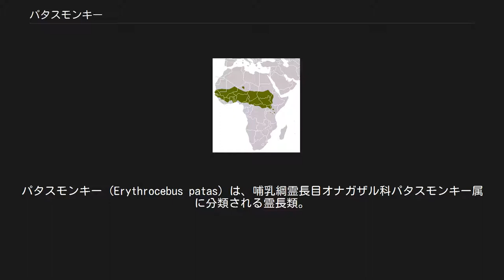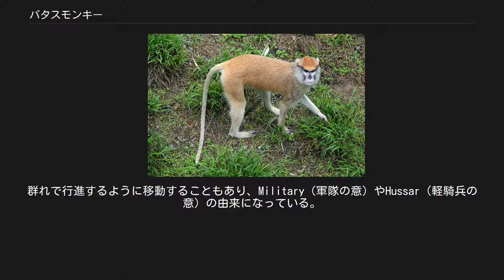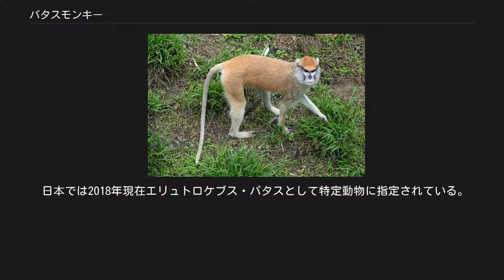パタスモンキー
パタスモンキー (Erythrocebus patas) は、哺乳綱霊長目オナガザル科パタスモンキー属に分類される霊長類。
本種のみでパタスモンキー属を構成する。
別名パタスザル。
体重オス12キログラム、メス6キログラム。
オスよりもメスの方が小さい。
体色は赤褐色。
腹部や四肢・尾は白い。
パタス (patas) は現地の言葉で「赤い」の意。
属名Erythrocebusは「赤いサル」の意。
 顔は黒い。
一方で飼育下の屋内などでは淡色になるとされる。
白い口髭が生える。
四肢は長く、指は短く頑丈で、地表での生活や走行に適している。
 幼獣は明褐色で、顔はピンク色だが生後2か月ほどで黒くなる。
オスの陰茎は赤く、陰嚢は明青色。
 パタスモンキー属をオナガザル属の亜属とする説もある。
 アカシアの低木林やサバンナなどに生息する。
地表棲傾向が強い。
夜間は低木の上などで休む。
1頭のオスと複数頭のメスからなる群れ（ハレム・単雄群）を形成する。
走行速度は時速55キロメートルに達するとされ、霊長類の走行速度では最も速い。
群れで行進するように移動することもあり、Military（軍隊の意）やHussar（軽騎兵の意）の由来になっている。
行動圏は50平方キロメートルに達する。
 アカシア類などの木の葉、草本の芽、花、果実、樹脂、キノコ、昆虫などを食べるが、鳥類やその卵、爬虫類を食べることもある。
雨季に交尾を行う。
妊娠期間は5か月半。
1回に1頭の幼獣を産む。
昼間に出産し、これは夜行性の捕食者を避ける・昼間に木陰で休むことから群れに遅れないようにするためだと考えられている。
オスは生後4年で性成熟を迎える。
メスは生後1年半から3年半、多くの個体で生後3年以内に初産を迎える。
 東部個体群をNisnasと呼称することもある。
 実験動物として利用されることもある。
 絶滅のおそれは低いと考えられているが、農地開発や過放牧による生息地の破壊、害獣としての駆除、食用の狩猟などにより生息数は減少している。
1977年に霊長目単位でワシントン附属書IIに掲載されている。
 日本では2018年現在エリュトロケブス・パタスとして特定動物に指定されている。
1959年に恩賜上野動物園で飼育下繁殖例がある。